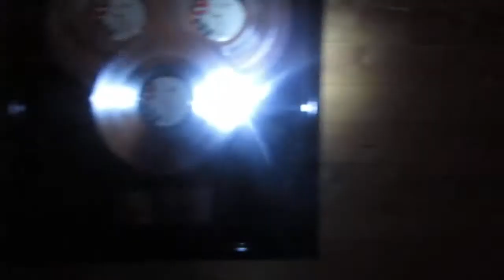SAXX & PIONEER PRODUCER MARK SPARKS PREVIEW BLACK SALT TRAILER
SAXX East Coast Promotional Coordinator With The Hype Magazine/Co-Excecutive For The Black Salt Flim & PIONEER PRODUCER MARK SPRAKS PREVEIW THE BLACK SALT FLIM TRAILER